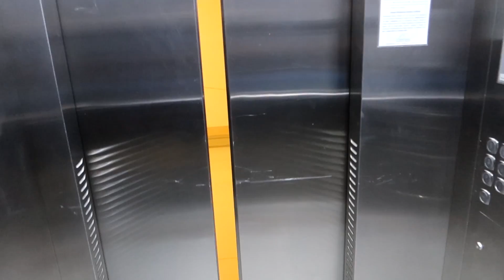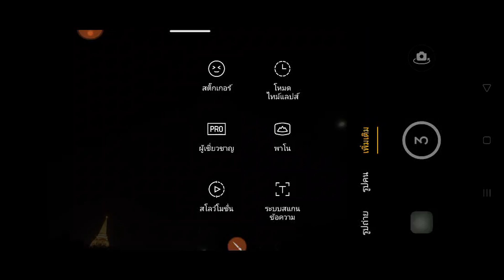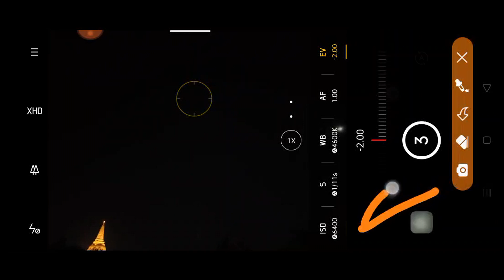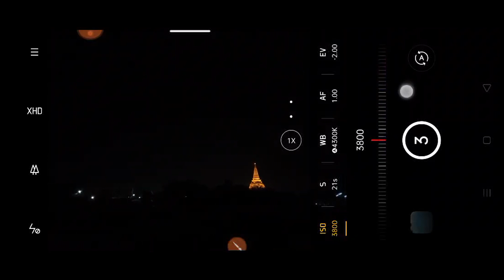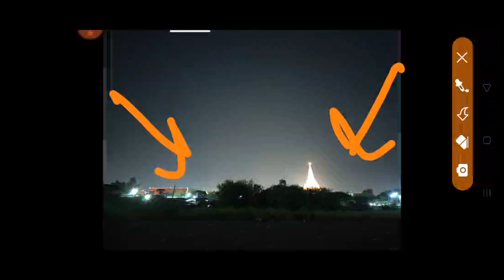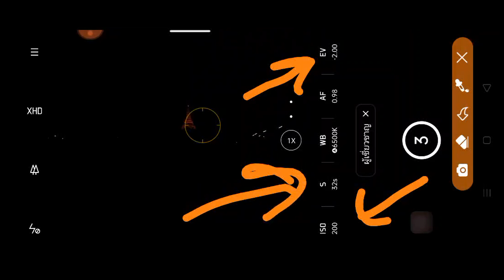วิธีถ่ายรูปวิวกลางคืนท้องฟ้า ด้วยโหมดผู้เชี่ยวชาญมือถือ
ถึงแม้ว่านายตึ๋งหนืดจะไม่ค่อยพอใจกับโลเคชั่นที่ถ่ายในวันนี้เท่าไร แต่นี่ก็เป็นวิธีถ่ายรูปวิวกลางคืนท้องฟ้า ด้วยโหมดผู้เชี่ยวชาญมือถือ ที่อยากให้เพื่อนลองถ่ายเล่นกันนะครับ